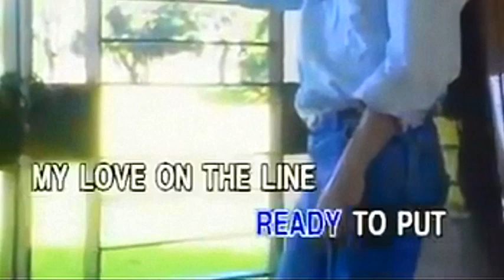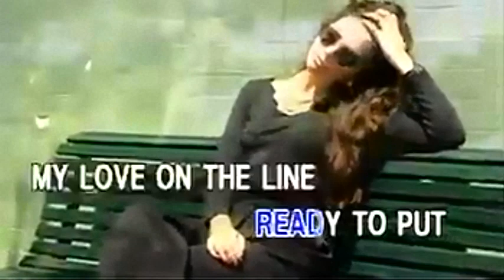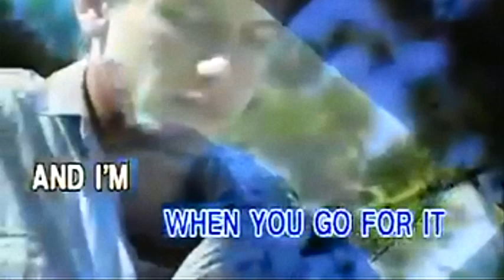Ready To Take A Chance Again - Barry Manilow Karaoke